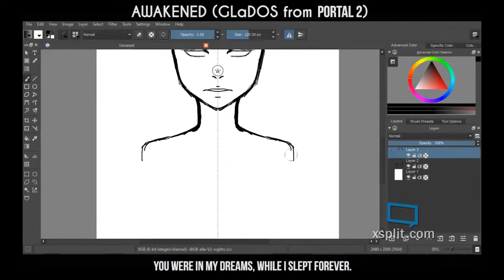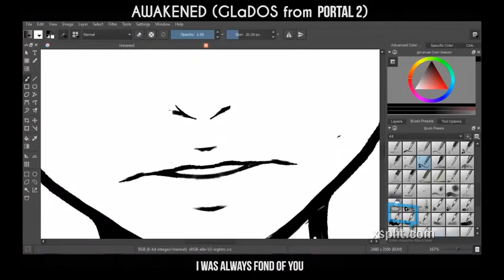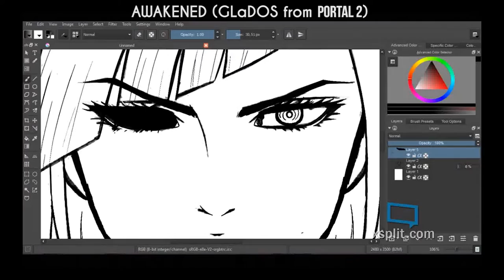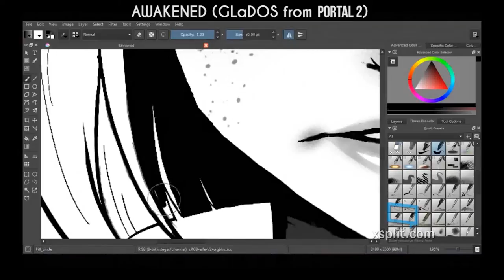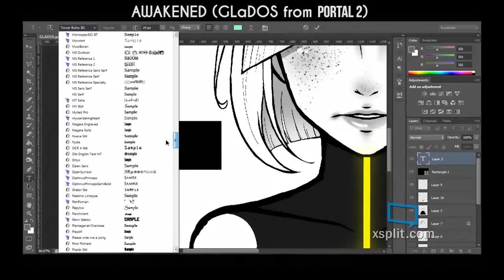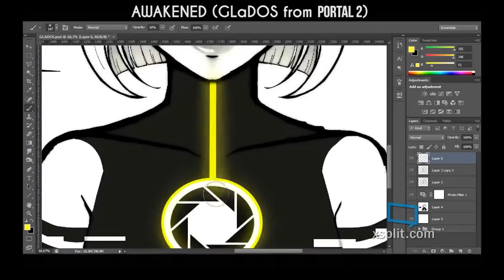Awakened SPEEDPAINT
I was feeling a bit nostalgic so I decided to play Portal 2 again ,
still my favourite game ♥

Then I wanted to do fanart, properly. Used Krita's symmetry again
'cause it's TOO satisfying *-*
I thought GLaDOS would be like this if she were human. I tried not to
base it in other fanarts so the only thing I "copied from everyone" was the hair.
I agree with everyone xD is the best haircut I've seen for her.

The fringe, the dress and specially the freckles (♥) was self-created tho \o/

I'm kinda surprised of the easy and fast was to do the lyrics.
The first song was suposed to be one of Portal 2 easter eggs, but ended up not being used :_(
There's a high-quality animated version of a guy I follow on youtube:

It reveals the "sweet" side of GLaDOS, my favourite character ^-^
Although I love every of them equally.

The other one is a remix of the main theme of the game.